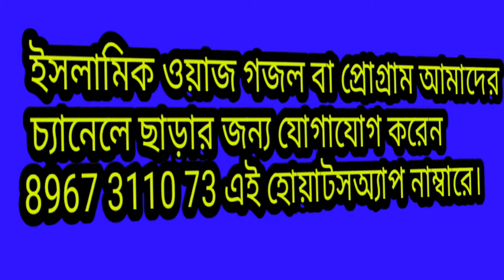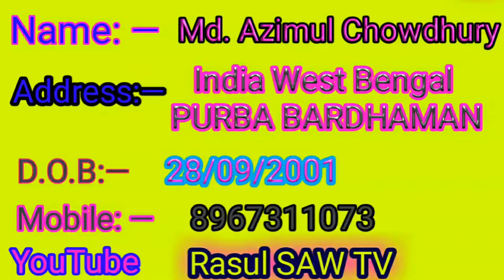কথায় কাজে মিল দাও আমার | ইসলামি গজল। BANGLA GAJOL. SAINUR MIR.